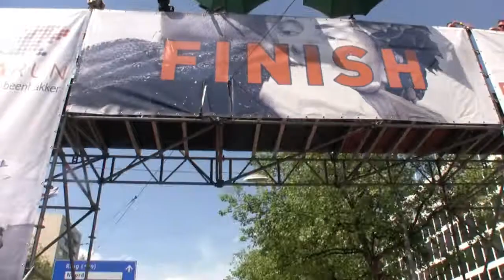Roparun 2008, team 82: Nyki-Shipping (klik op HD voor High Definition beeld)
"Leven toevoegen aan de dagen, waar geen dagen meer kunnen worden toegevoegd aan het leven". Dit is videomateriaal van de Roparun 2008, team: Nyki-Shipping. Ik heb het snel in elkaar gezet met iMovie, speciaal om ons team/familie en vrienden nog eens te laten zien wat we over een kleine twee weken weer gaan meemaken! (Deze versie is redelijk rommelig en nog niet voorzien van muziek maar gewoon een leuke sfeerimpressie :) ) Nyki-Shipping en andere sponsoren, bedankt!